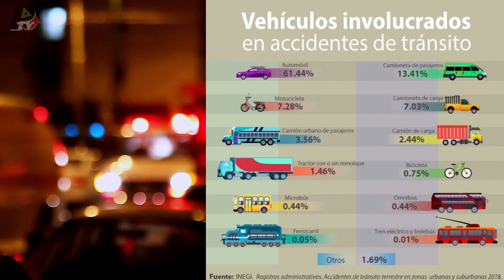Habrá Tren de pasajeros de México a Puebla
Habrá Tren de Pasajeros de México a Puebla. Una empresa privada realiza los estudios de viabilidad del Tren "El poblano" Una gran noticia para México porque se podrían construir más trenes de pasajeros en todo el territorio nacional.
00:00 Habrá Tren de pasajeros a Puebla Intro
00:18 Empresa inicia estudios para el Tren de pasajeros México-Puebla
00:37 El tren de pasajeros unirá el sureste de México
01:20 Breve historia del Tren México-Puebla
01:31 Estaciones del Tren México-Puebla-Veracruz
02:35 Ventajas del Tren El Poblano
03:10 El Tren de Puebla-Veracruz se conectaría con los trenes en todo México
03:44 Redes de trenes de pasajeros en el mundo
04:26 Trayecto del Tren México-Puebla
04:54 Trayecto del Tren México-Veracruz
05:14 Privatización y cancelación del tren de pasajeros Zedillo 1995
05:28 Retorno de los trenes de Pasajeros AMLO
05:56 Remembranza de los trenes de pasajeros en México
06:13 Necesidad de los trenes de pasajeros en México
06:28 Trenes de pasajeros en Europa amigables con el medio ambiente
06:48 Registro de vehículos con motor INEGI
06:57 Estaciones emblemáticas del Tren México-Puebla
07:28 Experiencia internacional de trenes de pasajeros
07:48 Suscríbete